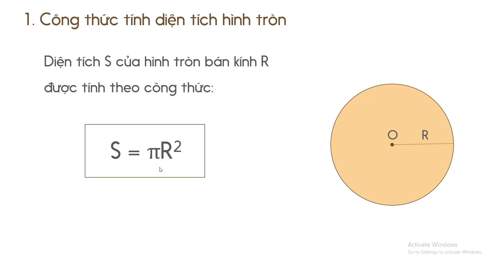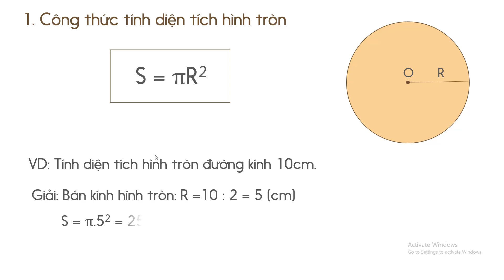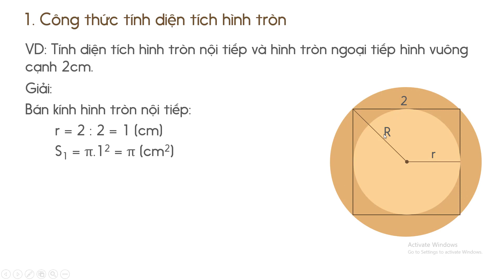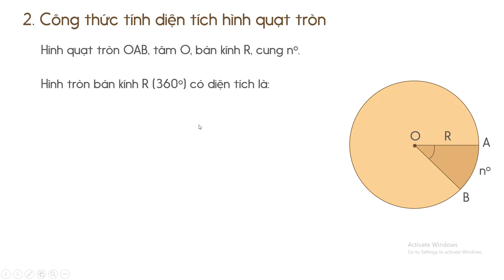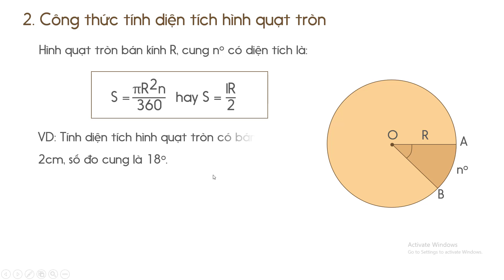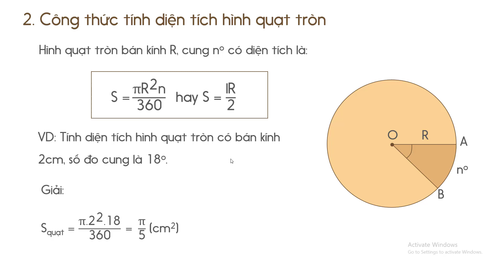Bài 10: Diện tích hình tròn, hình quạt tròn - Toán lớp 9 [ONLINE MATH - OLM.VN]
Tương tác trực tiếp với giáo viên trên OLM.VN theo
Học sinh biết áp dụng công thức, tính được diện tích hình tròn, hình quạt tròn khi biết các yếu tố liên quan.